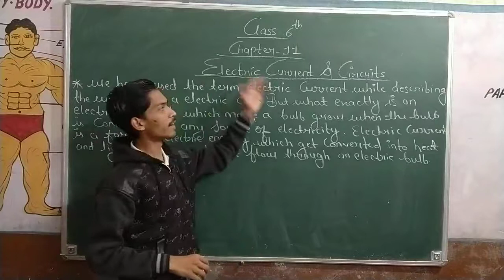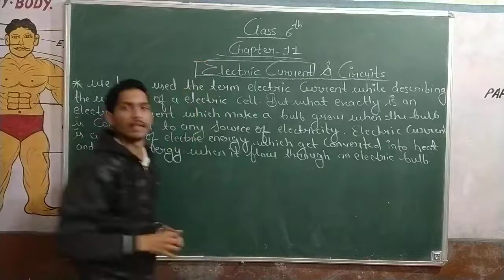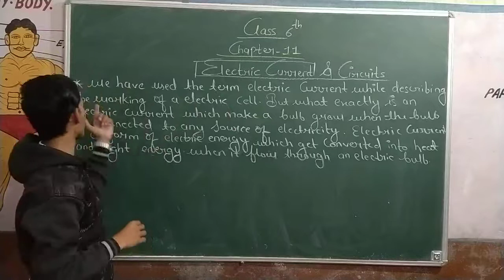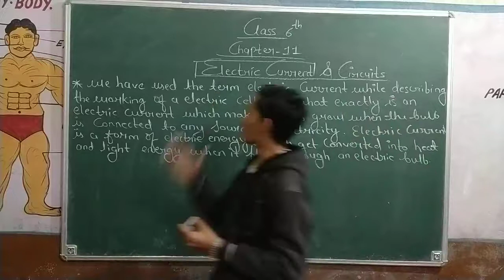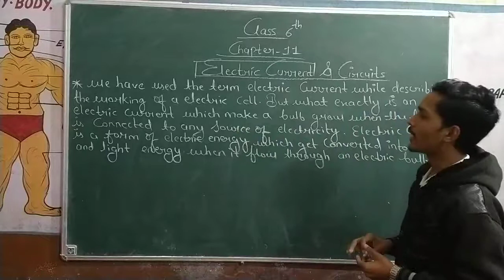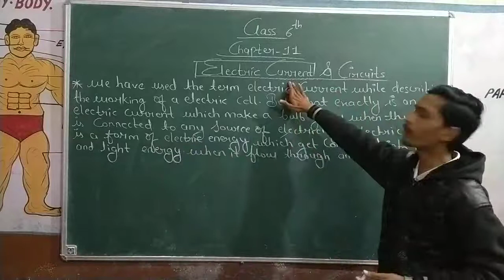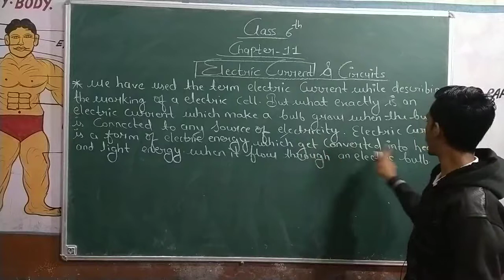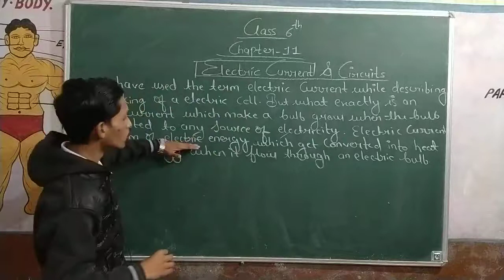class 6th chpter 11 electric current and circuits